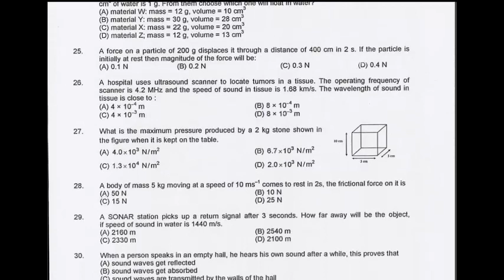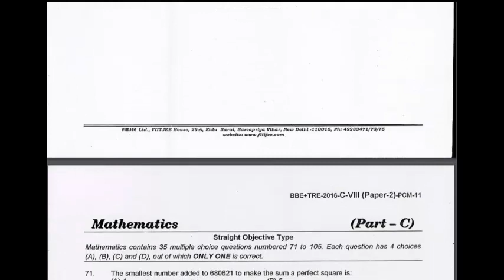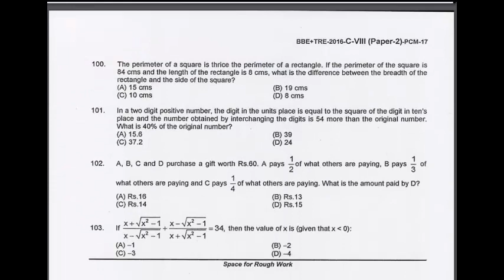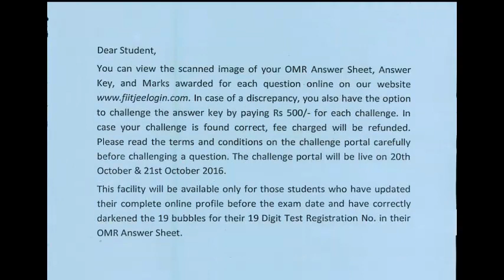Big Bang Edge Test- 2016 (Class 8- Paper 2)